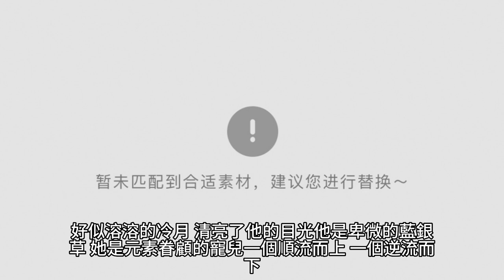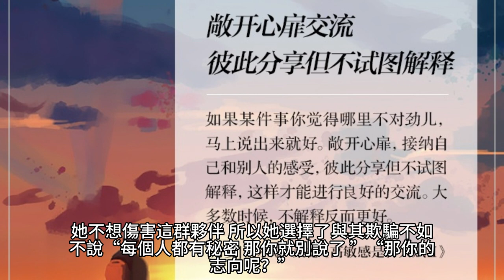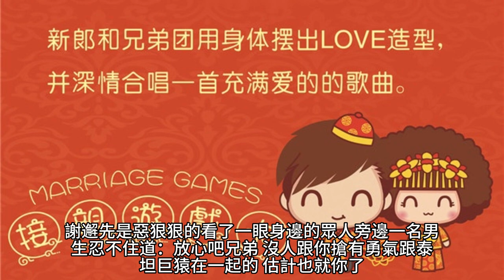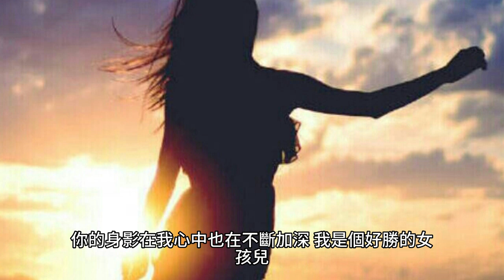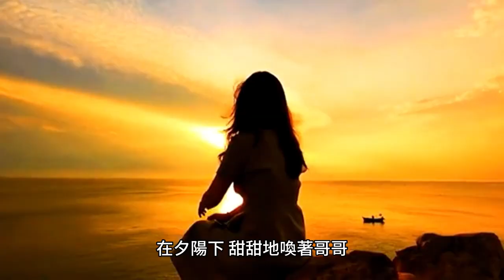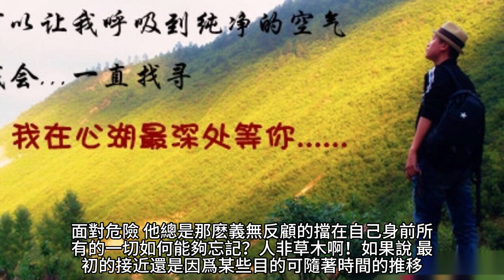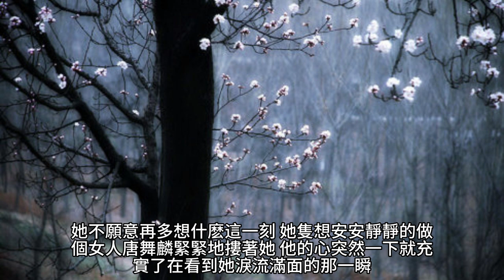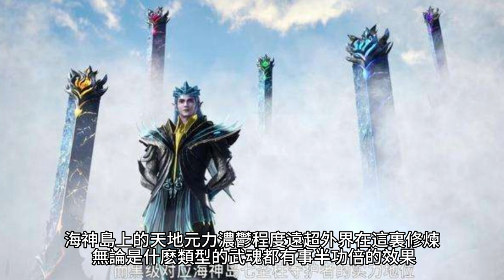{鬥羅大陸III龍王傳說}764~769章 有聲字幕小說